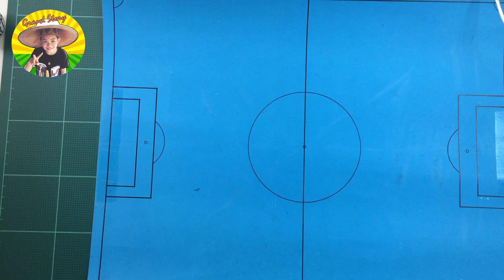DIYของเล่น EP.24 ฟุตบอล พลังหลอด!!! จากหลอด และลูกปิงปอง! | แกรนด์ | Grand Story Channel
DIYของเล่นแสนสนุก EP.24 ฟุตบอล พลังหลอด!!! จากหลอด และลูกปิงปอง!
DIY ของเล่นแสนสนุกกันนะครับ ประดิษฐ์ของเล่น ทำเองง่ายๆ ประหยัดเงิน เล่นสนุกด้วยครับ โดยใช้ของรอบๆ ตัวที่เรามีอยู่แล้ว มีทั้งแบบที่เด็กๆ สามารถทำได้เอง และแบบที่ผู้ปกครองช่วยทำ สร้างความสัมพันธ์ที่ดีในครอบครัว ฝึกให้เด็กๆ รู้จักการประยุกต์สิ่งของต่างๆ ครับ หวังว่าคลิปเหล่านี้จะให้ประโยชน์แก่ผู้ชมนะครับ

เรื่องราวของ แกรนด์ เด็กชายไทย  รักดนตรีไทย และการท่องเทียว